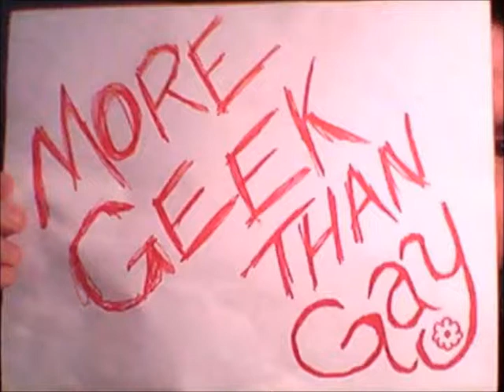Episode 94, December 9th 2014 - Thank You For Your Patience, or I Think I Need A New Character Sheet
A month.  Ish.

That's not too bad, right?

Anyway, we are back and things are hopping.

This episode is mostly announcements and saying howdy, but that doesn't stop me from a good "Walking Dead" rant.

Many thanks for your patience and support, and as always, we look forward to your comments.

More Geek Than Gay on Twitter